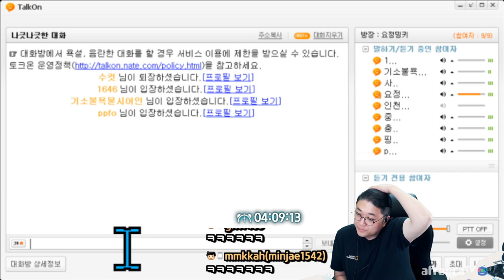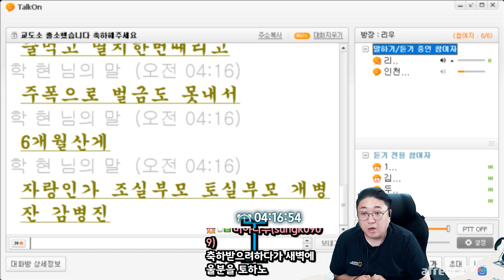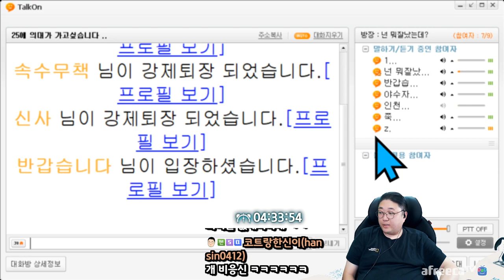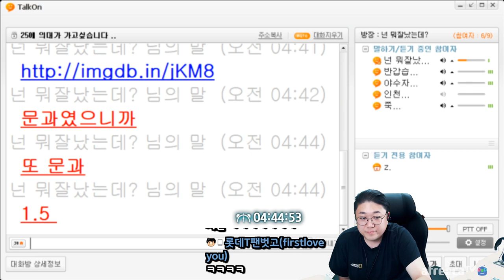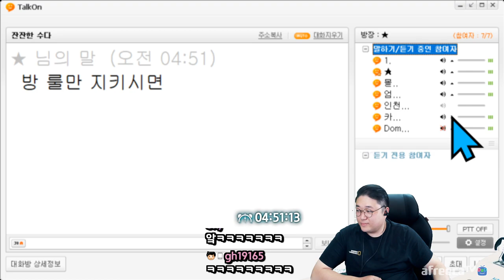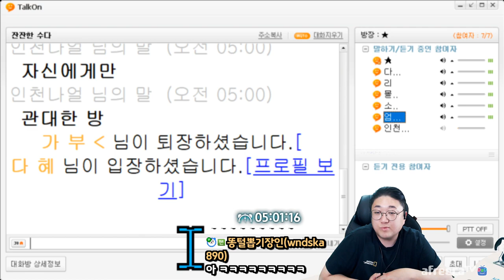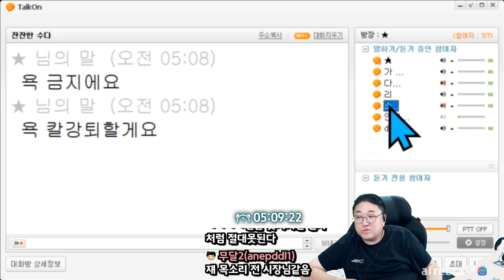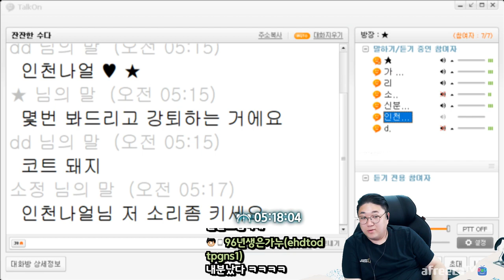[약빨방] 여방장의 뜬금없는 성희롱 (22.04.14-7)